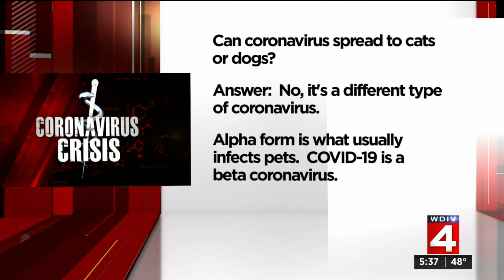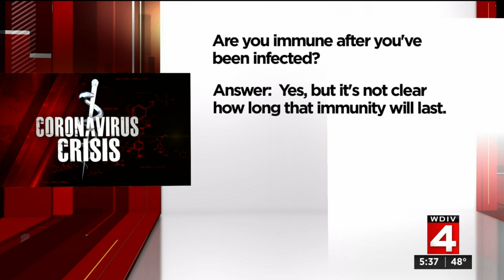Can coronavirus spread to pets? Are you immune after you’ve been infected?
Dr. McGeorge is answering your coronavirus questions.